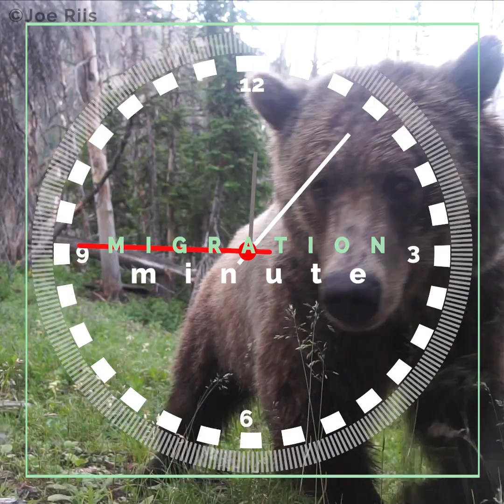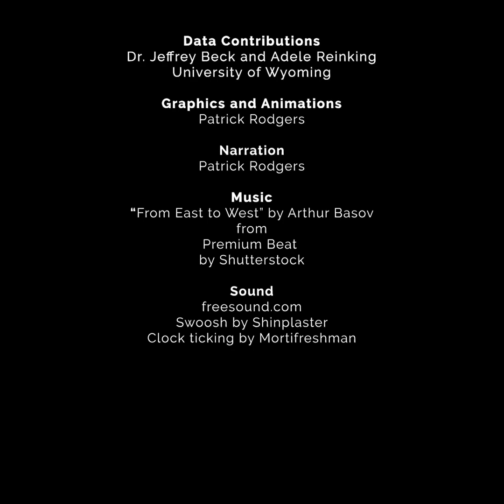Migration Minute|| Episode 6: Migrants, Residents, Nomads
MIGRATION MINUTE || WHY SOME ANIMALS STEER CLEAR OF MIGRATION
After our break over Thanksgiving, Episode 6 is here! While migration is the key to abundance for the vast majority of Wyoming’s big game herds, there are select examples of resident herds that are thriving more than migratory ones. And migratory species like pronghorn have more individuals that are nomadic, rather than following the same corridors season after season. Though we’re all about migration here at WMI, in this episode we explore the alternatives to migration, and why in rare cases, Wyoming’s ungulates can benefit by staying put or swapping their ranges around.

Migration is usually an excellent strategy for Wyoming ungulates because summer ranges in the mountains generally hold vastly better food than winter ranges. For many herds, migration is critical to the individual survival, overall reproductive success, and herd health. Mule deer are living proof of this: Nearly 90% of Wyoming’s mule deer are migratory.

The Clarks Fork elk herd has both migratory and resident segments, and recently the latter have been producing more calves and growing in numbers. That’s because the migratory animals face the twin threats of drought on summer range in Yellowstone National Park, and significant rates of calf mortality from grizzly bear and wolf predation. By hanging out all year in the altered habitats of irrigated alfalfa fields, resident elk can find loads of food and safer ground from predators. What a life! It makes sense that the number of migrants is declining, while resident numbers are on the rise. It is notable however, that the growing number of residents isn't because migratory individuals are switching to become resident (there is no evidence of that in the collar data). Rather, it’s the higher productivity of the resident segment of the herd that is tipping the balance toward residents.
Some animals are neither migrants nor residents. Enter ‘nomadism.’ Nomadism is common among Wyoming ungulates. Nomads still move long distances but in ways that seem unpredictable or sporadic. That’s what makes nomads so hard to pin down. They cue in on changes in weather, moisture, and food abundance and make snap judgements to move.

Whether it’s migration, residency, or nomadism, WHEN, HOW, or WHERE to move can be life or death for big game animals facing the harshness of the West.

This content was likely made available to you by the following partners, to whom we owe a big thanks!:

Muley Fanatic Foundation,
Randy Newberg Hunter,
Eastmans' Hunting Journals,
Mule Deer Foundation,
Mule Deer Foundation of Wyoming,
Rocky Mountain Elk Foundation,
Safari Club International Foundation and Safari Club International – SCI, Teddy Roosevelt Conservation Partnership,
and Wyoming Wildlife Federation.

Thanks, also, to Joe Riis, Tanner Warder, and Travis Zaffarano for some of the amazing shots in episode 6. Adele Reinking and Dr. Jeff Beck at @uwpride provided us with some hard-earned movement data for the pronghorn animation in this episode.

These stellar partners and contributors made possible this project and other projects featured in this video series:

Wyoming Game and Fish Department
Knobloch Family Foundation
George B. Storer Foundation
Hushin
National Science Foundation (NSF)
Muley Fanatic Foundation - Southeast Wyoming Chapter
Muley Fanatic Foundation - Southwest Wyoming Chapter
Sitka Gear
Wyoming Governor’s Big Game License Coalition
Bureau of Land Management - Wyoming
USGS Cooperative Fish and Wildlife Research Units
Wyoming Cooperative Fish and Wildlife Research Unit
Safari Club International Foundation and 100 Legacy Fund